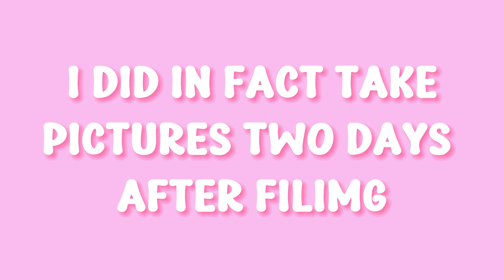Is EDIKTED really THAT GOOD? | Edikted vs Shein Try on Haul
Comment what you would like to see in next week's video!

If you want any of the pieces in this video, comment and I will pick at random

If you’re reading this, comment a 💐 for a follow back on Insta.